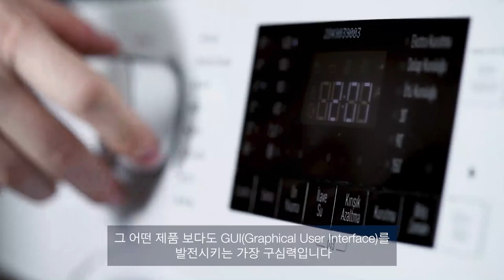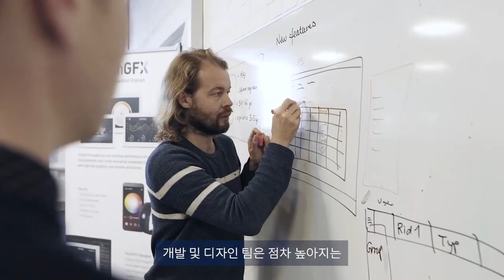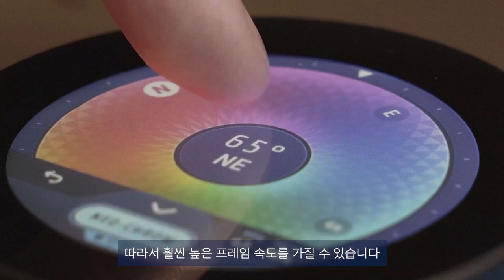Neochrom GPU (한국어 자막)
MCU의 새로운 GPU에 대해 알아보세요! 자세한 내용은 아래 ST 블로그 포스팅에서 확인하세요